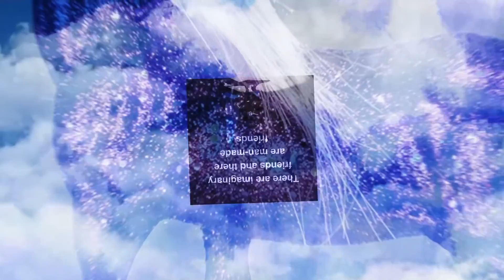Excerpt of The God-Fearing Woodsman, 2019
This is a part of a solo set, accompanied by JACK quartet